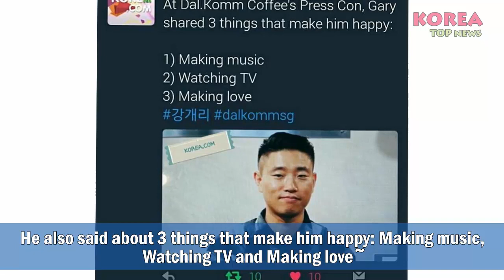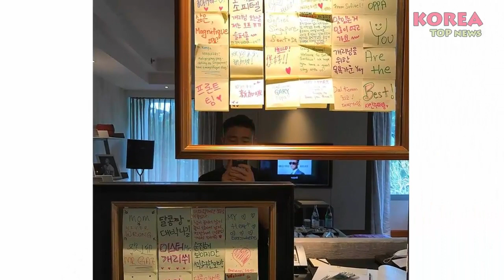Kang Gary in Singapore for Dal.komm Cafe Opening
Happy birthday in advance Kang Gary: 24-Feb

Source: Straitstimes